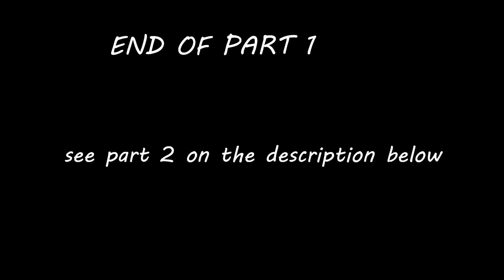PART 1- SAADIYAT FISHING SPOT | CATCH AND COOK EPISODE 27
fishing in uae history
fishing in uae without license
fishing in uae wikipedia
fishing in uae today
fishing spots in uae
fishing season in uae
fishing license in uae
fishing in fujairah uae
fishing in ajman uae
fishing in the uae
fishing in the uae history
fishing app uae
fishing accessories uae
fishing area in uae
fishing allowed in uae
pearl diving and fishing in uae
history of fishing in uae
pictures of fishing in uae
places for fishing in uae
can you go fishing in dubai
fishing in uae before union
fishing boat uae
fishing ban uae
fishing bait in uae
fishing business in uae
best fishing in uae
fishing beaches in uae
fishing brands in uae
fishing calendar uae
fishing charters uae
fishing clothes uae
fishing club uae
fishing companies uae
cheap fishing trips in uae
fishing in uae in olden days
fishing deals uae
fishing development in uae
deep sea fishing in uae
is fishing allowed in dubai
types of fish in uae
fishing equipment uae
fishing equipment suppliers in uae
fishing forecast uae
fishing fines uae
fishing facts in uae
fishing boats for sale in uae
free fishing spots in uae
fishing rod for sale in uae
fishing gear uae
fishing gloves uae
go fishing in uae
fishing hotel uae
fishing in uae in the past
fishing industry in uae
fishing illegal in uae
fishing is allowed in uae
where can i go fishing in uae
where can i go fishing in dubai
where to fish in uae
where can i fish in dubai
fishing job uae
fishing boat jobs in uae
fishing kayak uae
fishing in uae law
fishing license uae
fishing lures uae
fishing line uae
fishing locations in uae
is fishing allowed in abu dhabi
fishing methods in uae
fishing market in uae
fishing manufacturers in uae
fishing net manufacturer in uae
modern fishing methods in uae
fishing net uae
fishing net price in uae
fishing net supplier in uae
new fishing rules in uae
fishing in uae olden times
fishing rod uae online
overfishing in the uae
ban on fishing in uae
traditional methods of fishing in uae
fishing in the uae past
fishing permit uae
fishing place uae
pearl fishing in uae
fishing point in uae
fishing production in uae
fishing port in uae
fishing stick price in uae
fishing uae reviews
fishing rod uae
fishing reel uae
fishing rules in uae
fishing resorts in uae
recreational fishing in uae
fishing restaurant in uae
fishing shop uae
fishing spots uae
fishing sea uae
shore fishing in uae
fishing sites in uae
fishing stick in uae
fishing industry in the uae
fishing laws in the uae
fishing companies in the uae
fishing trip uae
used fishing reel in uae
fishing visa in uae
where to go fishing in uae
do you need a fishing license in dubai
how to get license for fishing in dubai
fishing uae 2017
5 different types of fishing in uae
different types of fish in uae